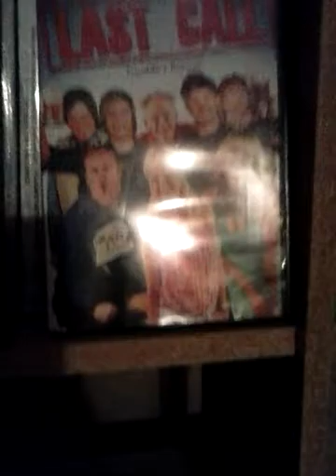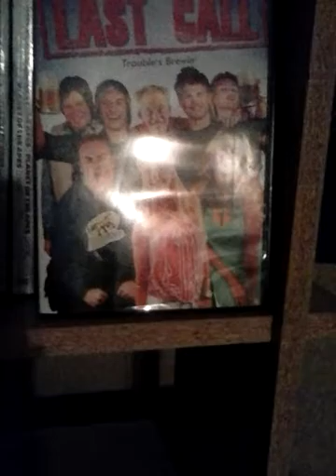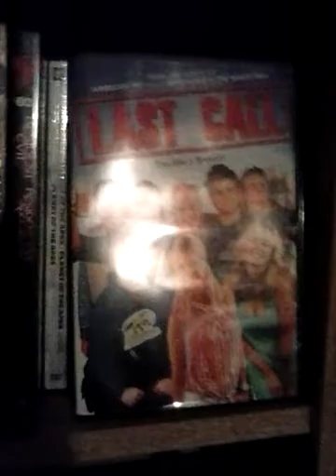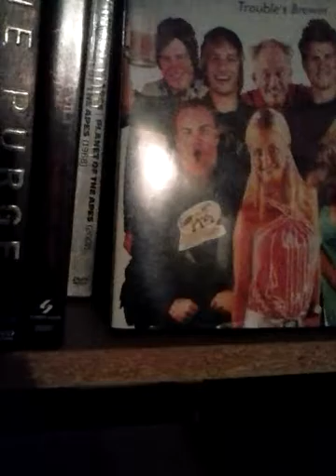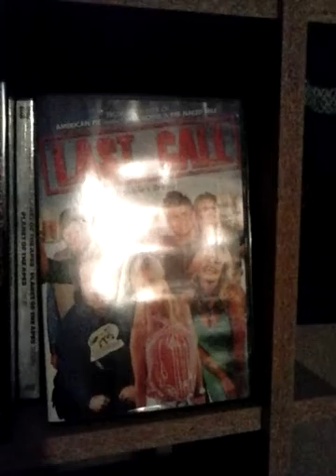Movie Review- Last Call